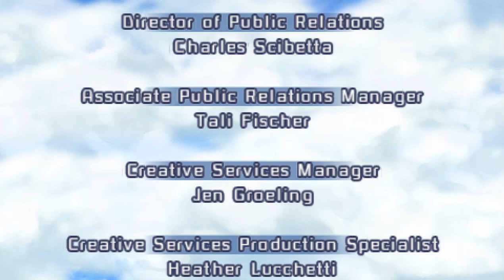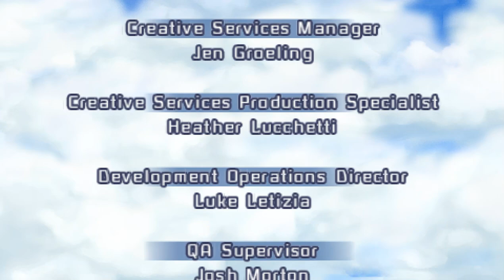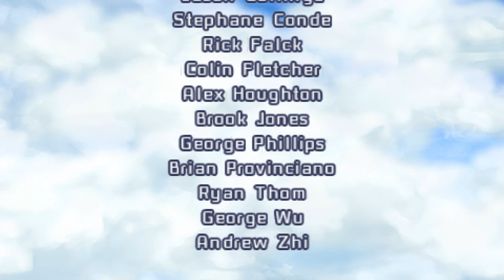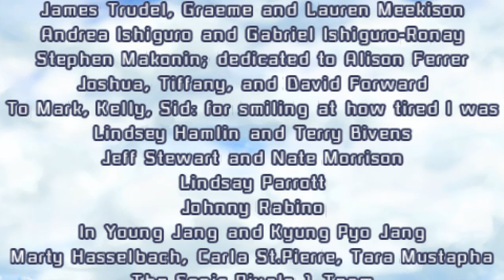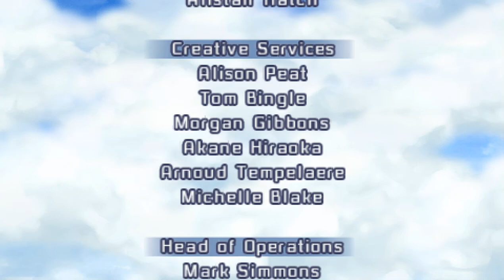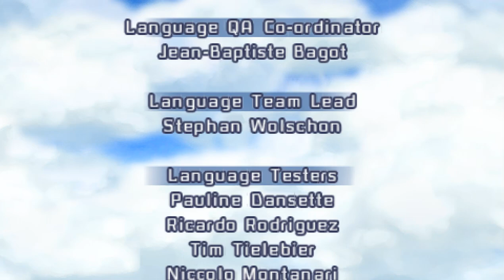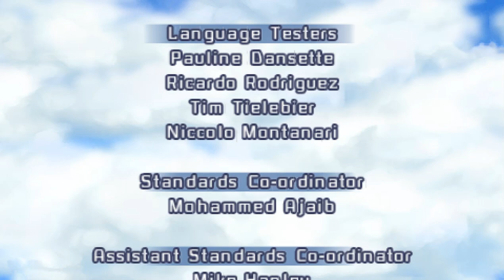All the Sonics - 952 - inferno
did you know that you're toxic? [sampled]

that has got to be the least impact ending I've ever experienced

upload attempt no.2